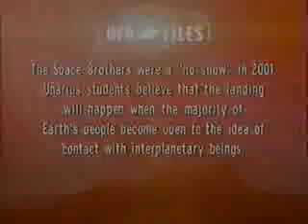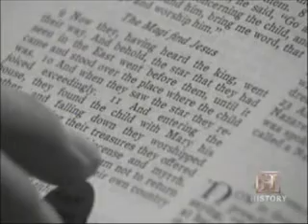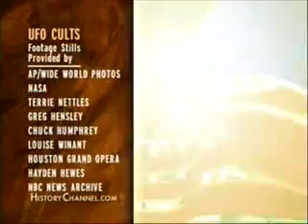HST-UFO Files-UFO Cults-5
ufo cults